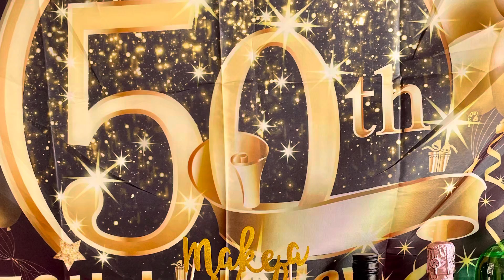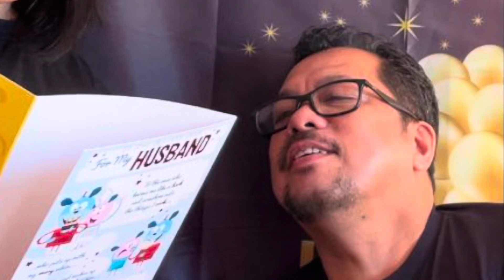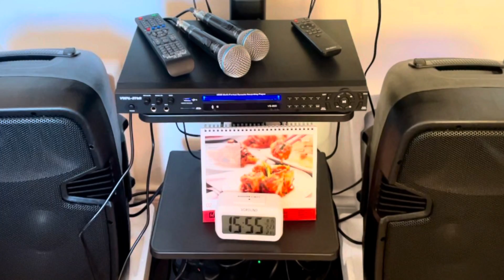Lockdown 50th Birthday Celebration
Turned 50 in lockdown
Supposed to have a celebration in the Philippines 🇵🇭